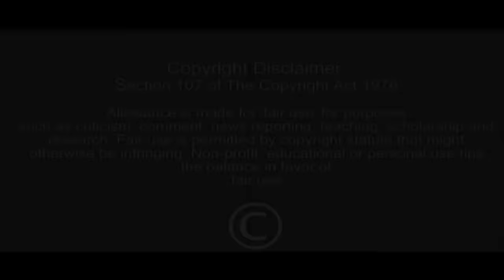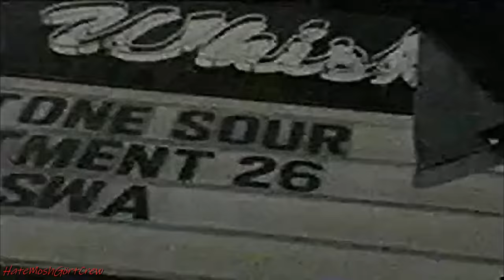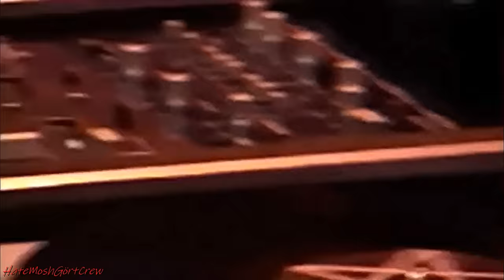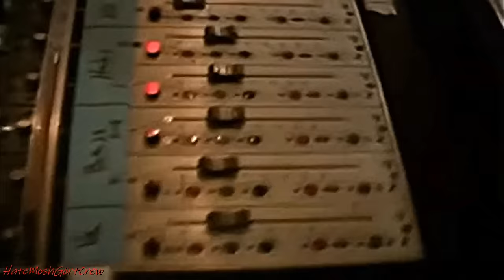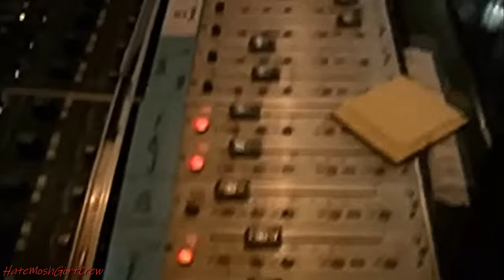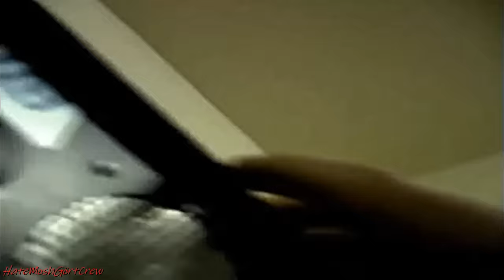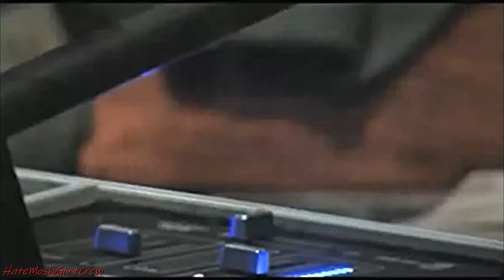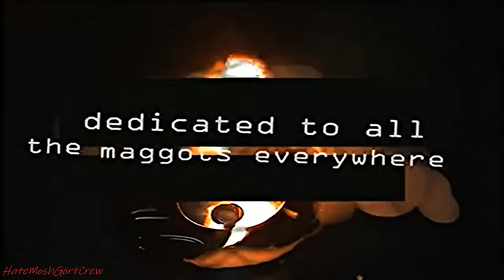SlipKnoT - Unmasked, Studio & Rehearsal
𝘉𝘢𝘴𝘪𝘤𝘢𝘭𝘭𝘺 𝘢𝘯 𝘰𝘭𝘥 𝘳𝘦-𝘶𝘱𝘭𝘰𝘢𝘥 𝘰𝘧 𝘮𝘪𝘯𝘦 𝘵𝘩𝘢𝘵 𝘪 𝘥𝘪𝘥 𝘢 𝘣𝘪𝘵 𝘰𝘧 𝘢 𝘵𝘰𝘶𝘤𝘩-𝘶𝘱 𝘰𝘯, 𝘢𝘥𝘥𝘦𝘥 𝘢 𝘧𝘦𝘸 𝘴𝘵𝘶𝘧𝘧 𝘰𝘯𝘵𝘰 𝘢𝘴𝘸𝘦𝘭𝘭 𝘢𝘴 𝘳𝘦-𝘥𝘪𝘥 𝘴𝘰𝘮𝘦 𝘧𝘰𝘰𝘵𝘢𝘨𝘦 𝘤𝘰𝘮𝘱𝘭𝘦𝘵𝘦𝘭𝘺 𝘸𝘩𝘪𝘤𝘩 𝘸𝘢𝘴 𝘢 𝘣𝘪𝘵 𝘰𝘶𝘵 𝘰𝘧 𝘴𝘺𝘯𝘤 𝘢𝘯𝘥 𝘪𝘯 𝘯𝘦𝘦𝘥 𝘰𝘧 𝘴𝘰𝘮𝘦 𝘰𝘷𝘦𝘳𝘢𝘭𝘭 𝘦𝘯𝘩𝘢𝘯𝘤𝘦𝘮𝘦𝘯𝘵 𝘤𝘢𝘳𝘦. 𝘐 𝘥𝘰𝘯'𝘵 𝘳𝘦𝘢𝘭𝘭𝘺 𝘭𝘪𝘬𝘦 𝘸𝘢𝘵𝘦𝘳𝘴𝘵𝘢𝘮𝘱𝘴 𝘰𝘯 𝘷𝘪𝘥𝘦𝘰𝘴 𝘪𝘯 𝘨𝘦𝘯𝘦𝘳𝘢𝘭 𝘣𝘶𝘵 𝘴𝘢𝘥𝘭𝘺 𝘪 𝘧𝘦𝘭𝘵 𝘪 𝘯𝘦𝘦𝘥𝘦𝘥 𝘵𝘰 𝘴𝘵𝘢𝘳𝘵 𝘢𝘥𝘥𝘪𝘯𝘨 𝘵𝘩𝘢𝘵 𝘴𝘪𝘯𝘤𝘦 𝘪'𝘷𝘦 𝘴𝘦𝘦𝘯 𝘴𝘰 𝘮𝘢𝘯𝘺 𝘰𝘧 𝘮𝘺 𝘰𝘵𝘩𝘦𝘳 𝘷𝘪𝘥𝘦𝘰𝘴 𝘢𝘯𝘥 𝘴𝘩𝘰𝘸𝘴 𝘵𝘩𝘳𝘰𝘶𝘨𝘩 𝘵𝘩𝘦 𝘺𝘦𝘢𝘳𝘴 𝘤𝘰𝘯𝘴𝘵𝘢𝘯𝘵𝘭𝘺 𝘳𝘦𝘢𝘱𝘱𝘦𝘢𝘳 𝘰𝘯 𝘰𝘵𝘩𝘦𝘳 𝘱𝘦𝘰𝘱𝘭𝘦 𝘤𝘩𝘢𝘯𝘯𝘦𝘭𝘴 𝘱𝘳𝘦𝘴𝘦𝘯𝘵𝘦𝘥 𝘢𝘴 𝘵𝘩𝘦𝘪𝘳 𝘷𝘦𝘳𝘺 𝘰𝘸𝘯 𝘳𝘪𝘱𝘴. 𝘍𝘰𝘰𝘵𝘢𝘨𝘦 𝘵𝘩𝘢𝘵 𝘪 𝘮𝘺𝘴𝘦𝘭𝘧 𝘴𝘱𝘦𝘯𝘵 25+ 𝘺𝘦𝘢𝘳𝘴 𝘰𝘧 𝘤𝘰𝘭𝘭𝘦𝘤𝘵𝘪𝘯𝘨 𝘢𝘯𝘥 𝘱𝘶𝘵 𝘢 𝘵𝘰𝘯 𝘰𝘧 𝘦𝘧𝘧𝘰𝘳𝘵 𝘪𝘯𝘵𝘰 𝘦𝘥𝘪𝘵 𝘢𝘯𝘥 𝘳𝘦𝘴𝘵𝘰𝘳𝘦 𝘵𝘰 𝘵𝘩𝘦 𝘣𝘦𝘴𝘵 𝘰𝘧 𝘮𝘺 𝘢𝘣𝘪𝘭𝘪𝘵𝘺... 𝘏𝘰𝘯𝘦𝘴𝘵𝘭𝘺, 𝘐 𝘥𝘰𝘯'𝘵 𝘳𝘦𝘢𝘭𝘭𝘺 𝘮𝘪𝘯𝘥 𝘰𝘷𝘦𝘳𝘢𝘭𝘭 𝘵𝘩𝘢𝘵 𝘱𝘦𝘰𝘱𝘭𝘦 𝘳𝘦-𝘶𝘱𝘭𝘰𝘢𝘥 𝘴𝘵𝘶𝘧𝘧, 𝘪𝘵'𝘴 𝘫𝘶𝘴𝘵 𝘯𝘪𝘤𝘦 𝘵𝘰 𝘣𝘦 𝘢𝘴𝘬𝘦𝘥 𝘧𝘪𝘳𝘴𝘵. 𝘈𝘭𝘴𝘰 𝘧𝘦𝘦𝘭 𝘧𝘳𝘦𝘦 𝘵𝘰 𝘳𝘦𝘢𝘤𝘩 𝘰𝘶𝘵 𝘪𝘧 𝘺𝘰𝘶 𝘩𝘢𝘷𝘦 𝘥𝘰𝘸𝘯𝘭𝘰𝘢𝘥𝘦𝘥 𝘤𝘰𝘯𝘵𝘦𝘯𝘵 𝘧𝘳𝘰𝘮 𝘮𝘺 𝘱𝘳𝘦𝘷𝘪𝘰𝘶𝘴 𝘤𝘩𝘢𝘯𝘯𝘦𝘭𝘴 𝘢𝘯𝘥 𝘱𝘳𝘦𝘴𝘦𝘳𝘷𝘦𝘥 𝘪𝘵 𝘴𝘪𝘯𝘤𝘦 𝘪 𝘩𝘢𝘥 𝘢 𝘧𝘦𝘸 𝘶𝘯𝘵𝘪𝘮𝘦𝘭𝘺 𝘩𝘢𝘳𝘥 𝘥𝘳𝘪𝘷𝘦 𝘤𝘳𝘢𝘴𝘩𝘦𝘴 𝘢𝘯𝘥 𝘴𝘵𝘪𝘭𝘭 𝘭𝘰𝘰𝘬𝘪𝘯𝘨 𝘵𝘰 𝘨𝘦𝘵 𝘣𝘢𝘤𝘬 𝘴𝘰𝘮𝘦 𝘰𝘧 𝘮𝘺 𝘣𝘰𝘰𝘵𝘭𝘦𝘨 𝘷𝘪𝘥𝘦𝘰𝘴 𝘭𝘰𝘴𝘵. 𝘐'𝘥 𝘮𝘶𝘤𝘩 𝘢𝘱𝘱𝘳𝘦𝘤𝘪𝘢𝘵𝘦 𝘪𝘵! 𝘊𝘩𝘦𝘦𝘳𝘴.
This video will be set as 18+ because, again, YouTube (se link bellow).🤮
🖕 --- youtu.be/ggNtEBaUB9A --- 🖕

***𝐒𝐢𝐝𝐞𝐧𝐨𝐭𝐞. 𝐈𝐟 𝐲𝐨𝐮 𝐚𝐫𝐞 𝐥𝐨𝐨𝐤𝐢𝐧𝐠 𝐟𝐨𝐫 𝐦𝐨𝐫𝐞 𝐨𝐥𝐝 𝐮𝐧𝐦𝐚𝐬𝐤𝐞𝐝 & 𝐛𝐞𝐡𝐢𝐧𝐝 𝐭𝐡𝐞 𝐬𝐜𝐞𝐧𝐞 𝐬𝐭𝐮𝐟𝐟, 𝐢 𝐡𝐚𝐯𝐞 𝐫𝐞𝐜𝐞𝐧𝐭𝐥𝐲 𝐮𝐩𝐥𝐨𝐚𝐝𝐞𝐝 𝐚 𝐫𝐞𝐦𝐚𝐬𝐭𝐞𝐫𝐞𝐝 𝐯𝐞𝐫𝐬𝐢𝐨𝐧 𝐨𝐟 𝐭𝐡𝐞𝐢𝐫 𝐯𝐞𝐫𝐲 𝐟𝐢𝐫𝐬𝐭 𝐛𝐨𝐨𝐭𝐥𝐞𝐠𝐞𝐝 𝐝𝐯𝐝 "𝐓𝐡𝐞 𝐊𝐧𝐨𝐭 𝐆𝐨𝐧𝐞 𝐖𝐢𝐥𝐝" 𝐭𝐡𝐚𝐭 𝐜𝐚𝐧 𝐛𝐞 𝐟𝐨𝐮𝐧𝐝 𝐡𝐞𝐫𝐞 --- youtu.be/rvAR6tuNg80